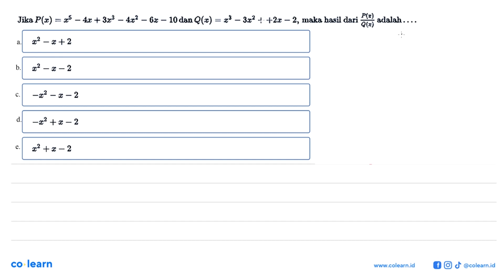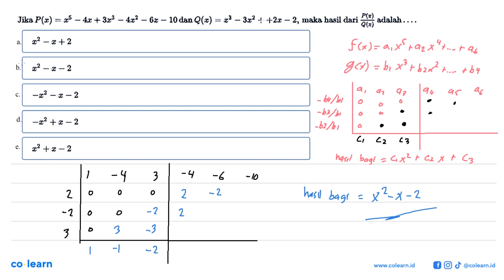Jika P(x) = x^5 - 4x + 3x^3 - 4x^2 - 6x - 10 dan Q(x) = x^3 - 3x^2 ++ 2x - 2, maka hasil dari P(x...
Jika P(x) = x^5 - 4x + 3x^3 - 4x^2 - 6x - 10 dan Q(x) = x^3 - 3x^2 ++ 2x - 2, maka hasil dari P(x)/Q(x) adalah .

Topik atau Materi: Operasi pada Suku Banyak - Polinomial - ALJABAR - Matematika Kelas 11 SMA -

00:00 : Bedah Soal
01:00 : Konsep, rumus dan pengertian Operasi pada Suku Banyak
01:18 : Langkah penyelesaian soal
02:38 : Jawaban akhir
03:08 : Penutup